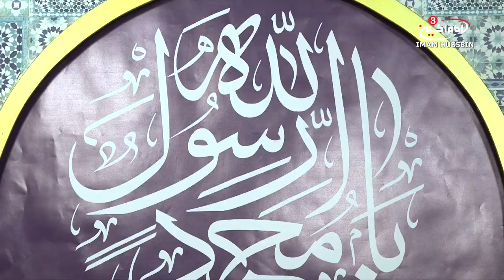What are the conditions that validate Wodu? | Akham SOS - Criteria of Wodu